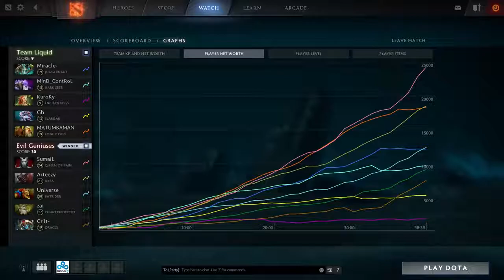Liquid vs EG EPICENTER 2017 Grand Finals Game 2 VOD DOTA 2 / MATUMBAMAN LD / Sumail QoP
DOTA 2 Liquid vs EG Game 2 VOD - EPICENTER 2017, Grand Finals, 11.06.17 ▷ League Info: